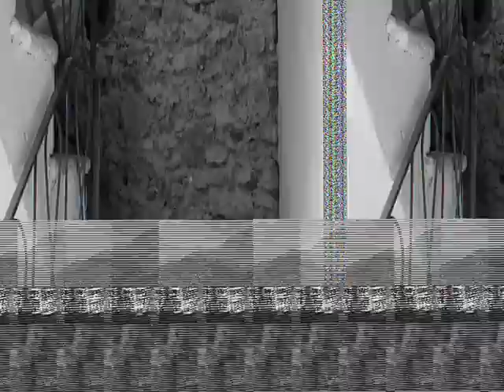Tokio Asakusa, old geishas dancing in the night - roundtheworld 1, 373